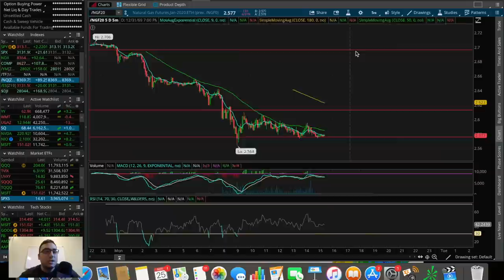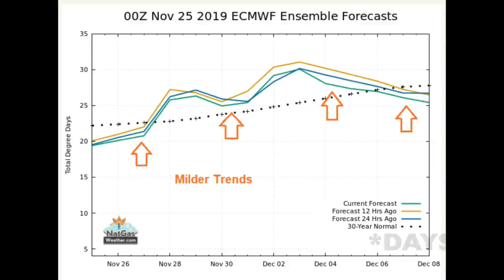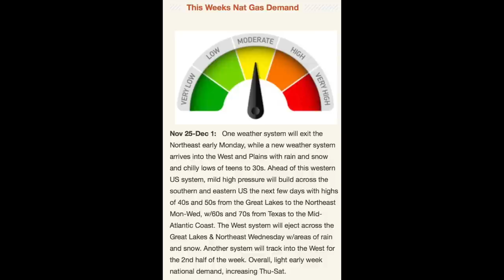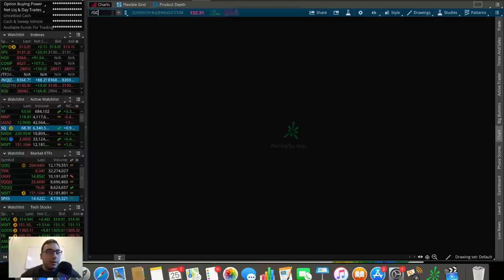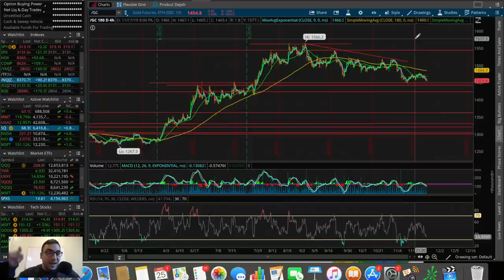UGAZ DUMPS! | Nio Stock Could POP Here…